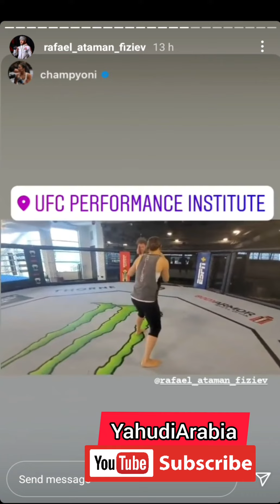SHIA MMA FIGHTER(RAFAEL-ATAMAN FIZIEV) social media stories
From Kyrgyzstan🇰🇬🇰🇬🇰🇬 teamkhabib khabibnurmagomedov ufc conormcgregor zabit khamzat khabib shiamuslims russian chimaev muslim sunni shia